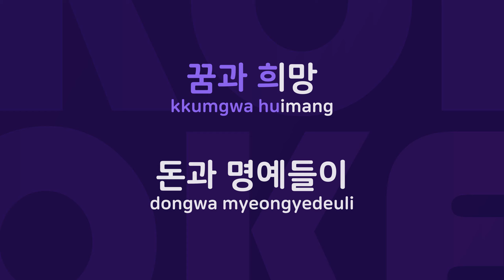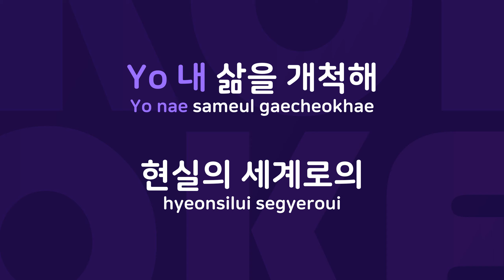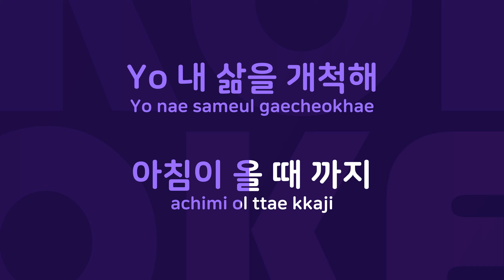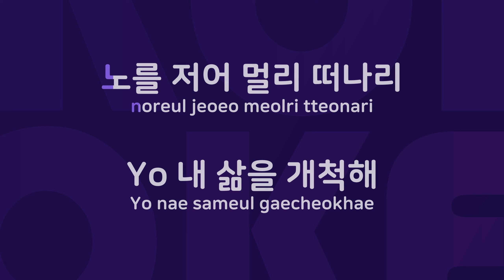보물찾기 : Originally Performed By 은지원 Karaoke Verison